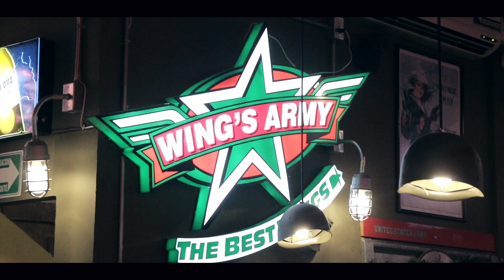Billie Zoza - Viviendo En Automatico - Oficial Video